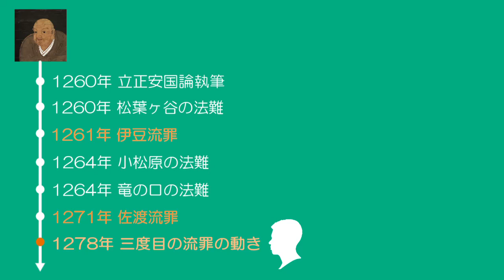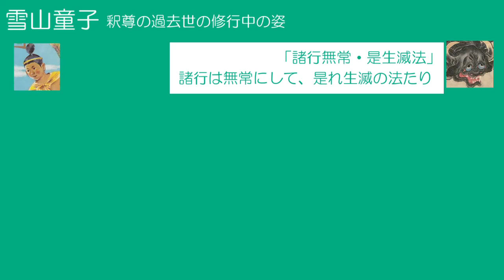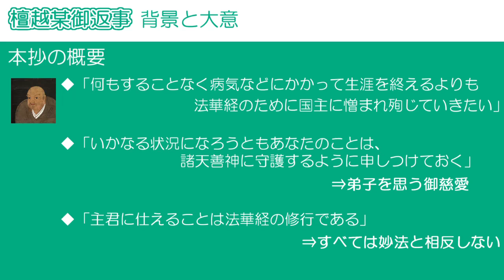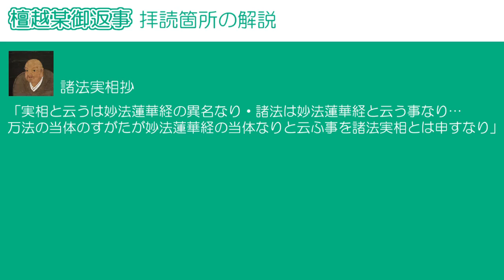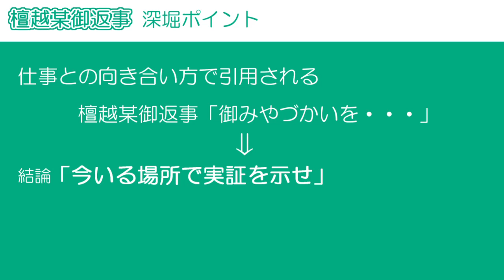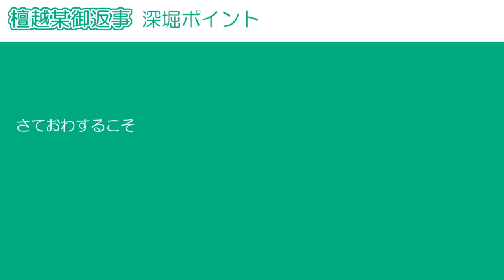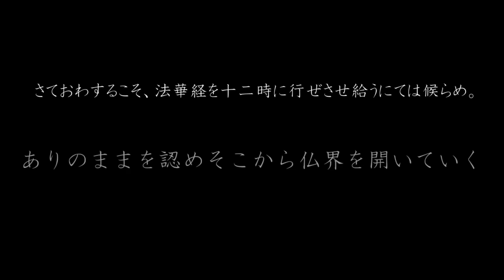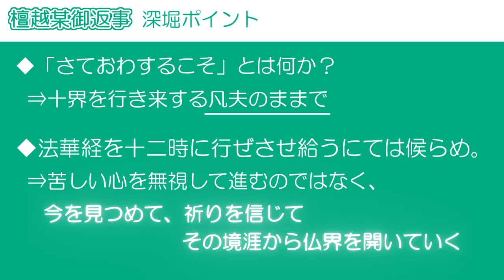2023年7月座談会御書解説 檀越某御返事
2023年7月の檀越某御返事の動画です。
座談会での御書講義、御書研鑽の予習や全体概要把握にご利用ください。